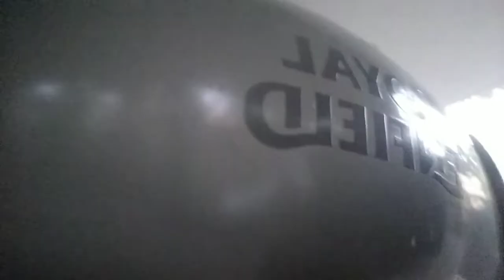chennai to landan 2 zee 5 original voilence scene after